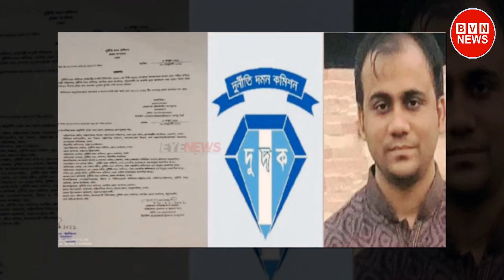এয়ারলাইন্স কোম্পানিতে সিইও’র প্রস্তাব পেলেন দুদকের চাকরি হারানো সেই শরীফ !!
Bangla Viral News is a news related channel. All news videos and bangla news live in this channel. Bangla News today is available here. bangla news today live in this channel. We also provide bangla news today somoy tv news. Bangla news 24 news is also in this channel. We cast also bangla news channel. Please see also our bangla news khabar, ajker bangla news, bangla news bd and bangla news bd today.